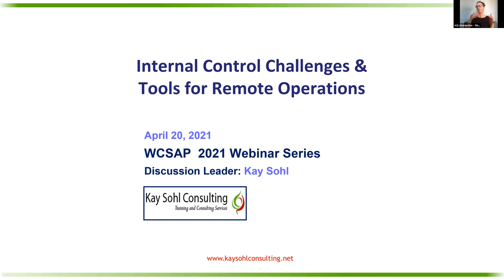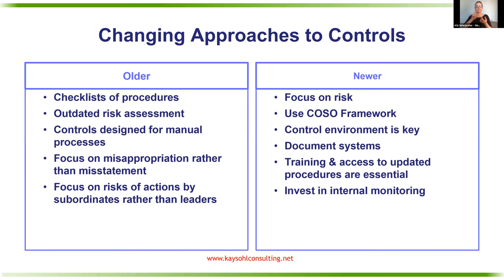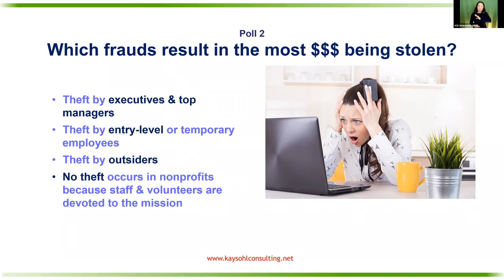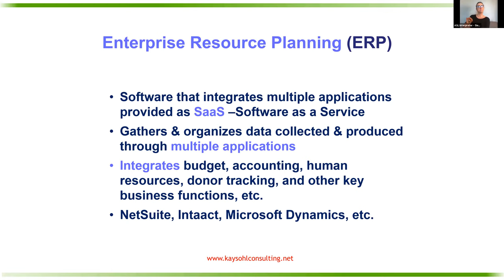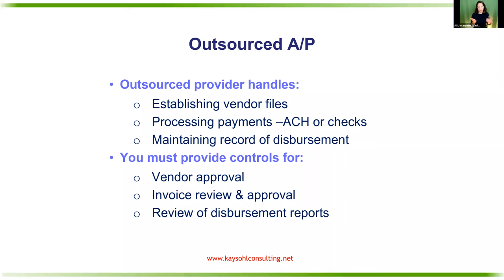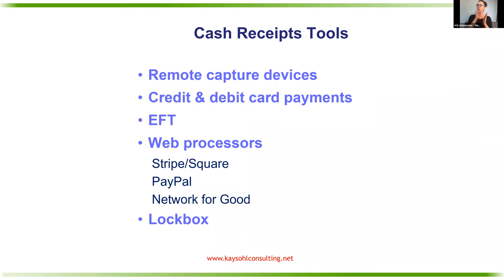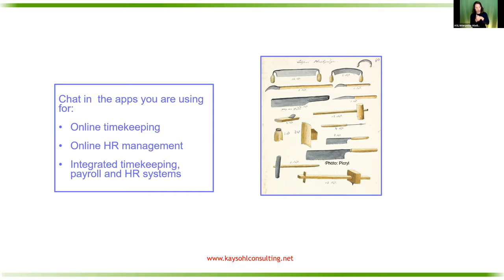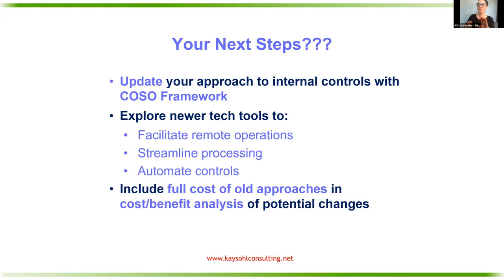Fiscal Series 2021: Session 3